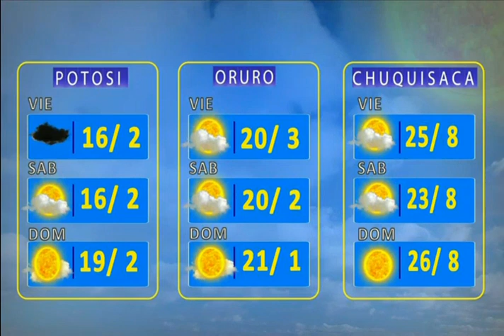El Clima de Bolivisión: Pronóstico del 02 de octubre del 2020